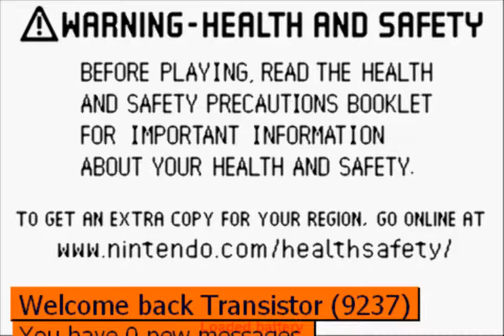[GBA] Final Fantasy IV Advance (part 39 - More Floors of Lunar Ruins 2)